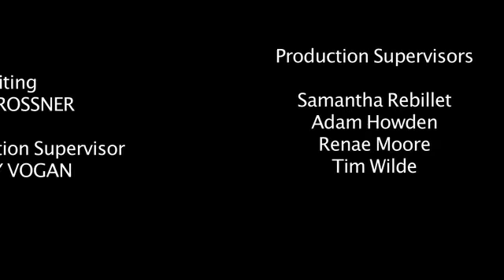The Big Finale Feb12 480